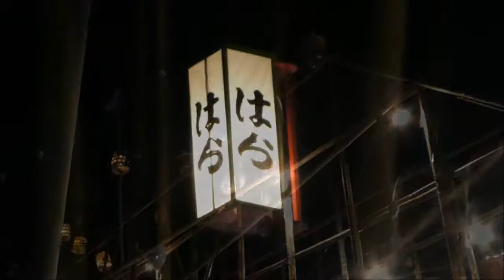関東の奇祭 古河提灯竿もみまつり 自由もみ大人部門